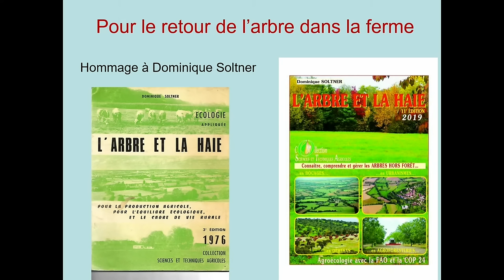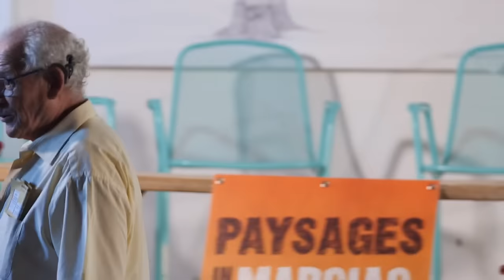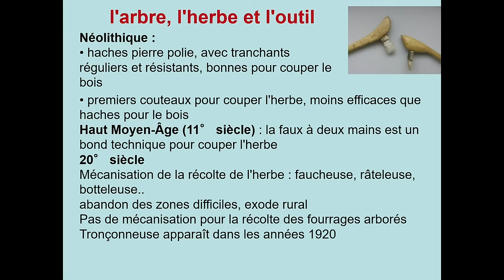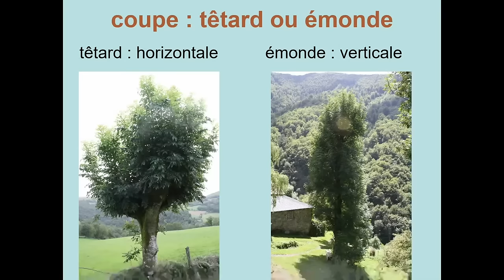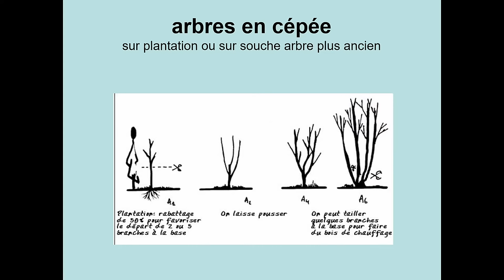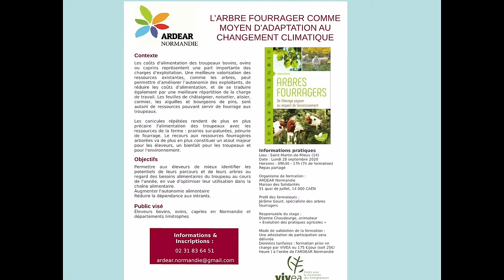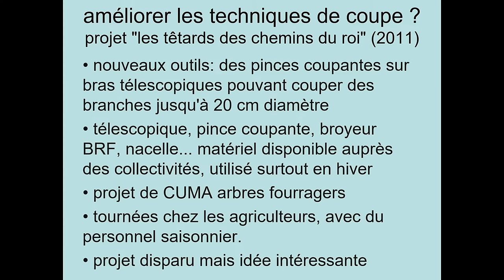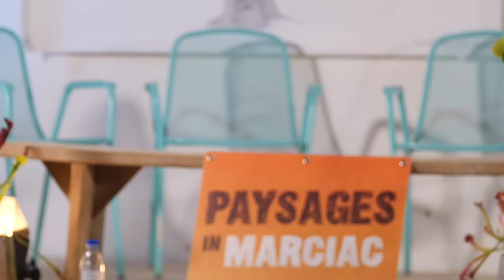Arbres fourragers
Ver de Terre Production s'invite à Paysages in Marciac 2020 ! 😍🍃

Et pour cette nouvelle édition mixée présentiel/visio, on vous propose aujourd’hui une conférence avec Jérome Goust.

Avec la collaboration d'Arbre & Paysage 32.